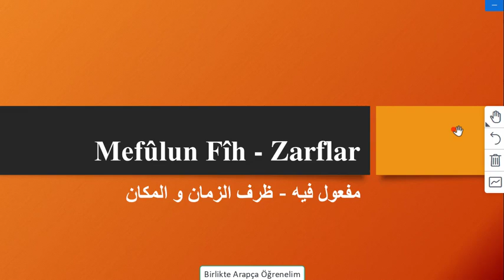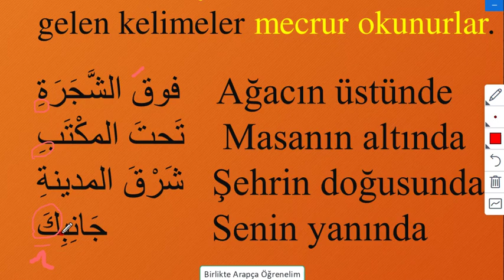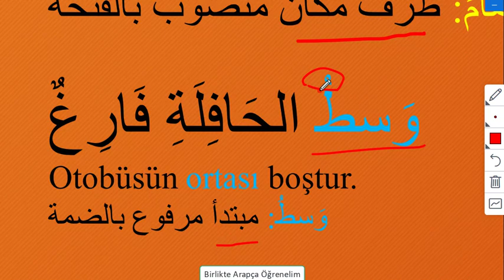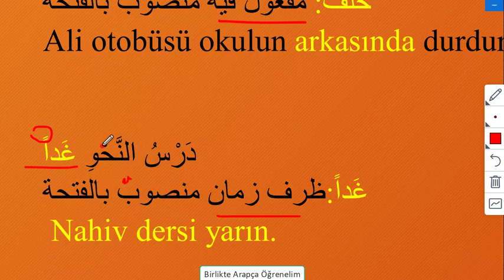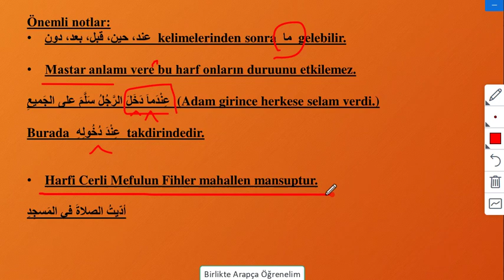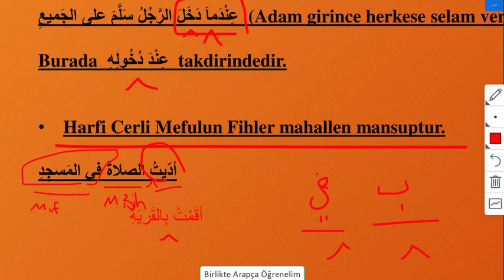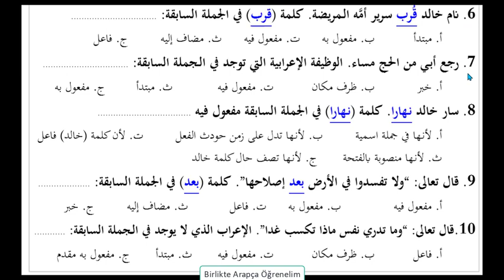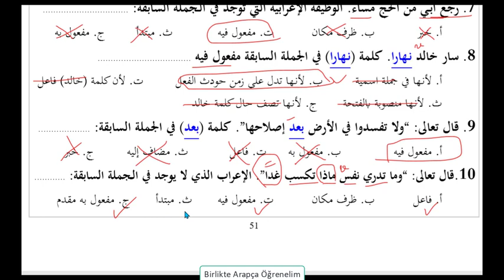Mef'ûlün Fîh- Zarflar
Bu videomuzda Fiil cümlesinin Mefulun Fih ögesini öğreneceksiniz. Ayrıca Arapça zaman ve mekan zarflarının kullanılış şekillerini isim cümlesinde ve fiil cümlesinde uygulamalı olarak göreceksiniz.  Kolay gelsin.